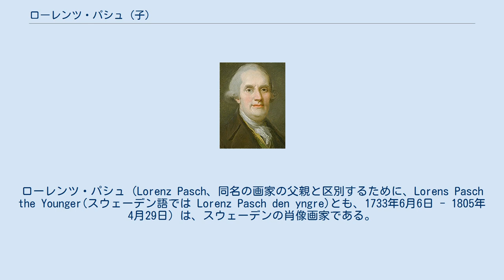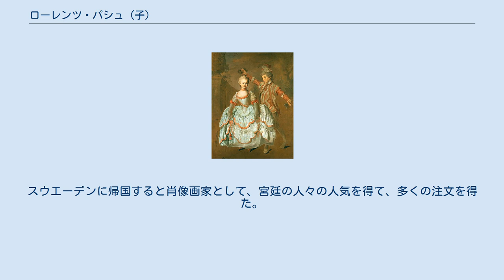ローレンツ・パシュ (子)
ローレンツ・パシュ（Lorenz Pasch、同名の画家の父親と区別するために、Lorens Pasch the Younger(スウェーデン語では Lorenz Pasch den yngre)とも、1733年6月6日 - 1805年4月29日）は、スウェーデンの肖像画家である。
 ストックホルムで生まれた。
父親のローレンツ・パシュ(Lorenz Pasch the Elder:1702–1766)も肖像画家で、叔父のヨハン・パシュ(Johan Pasch:1706–1769) はスウェーデン王室の宮廷画家を務めていた。
妹のウルリカ・パシュ(Ulrika Pasch:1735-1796)も画家になった。
 父親の希望で10歳からウプサラで牧師になる教育を受けたが、画家を目指し、父親のスタジオで修業をした後、叔父のヨハンの勧めでコペンハーゲンに移り、3年間デンマーク王立美術院のカール・グスタフ・ピロに学んだ。
1758年からパリに移り、ウスタシュ・ル・シュウールやフランソワ・ブーシェのもとで修業した。
パリではスウェーデン出身の肖像画家、アレクサンドル・ロスラン(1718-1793) と親しくなった。
 1766年にスウエーデンに帰国し、ギョーム・タラヴァルによって設立された美術学校(スウェーデン王立美術院に発展する。
)で技術を披露した。
スウエーデンに帰国すると肖像画家として、宮廷の人々の人気を得て、多くの注文を得た。
国王、アドルフ・フレドリクや王妃の援助を受けるようになった。
1773年からスウェーデン王立美術院の教授に任じられた。
1793年からカール・グスタフ・ピロ(1777年からスウェーデン王立美術院の校長になった)の後任としてスウェーデン王立美術院の校長になった。